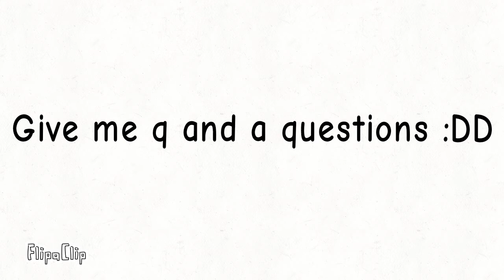Give me Q&A questions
Be creative, I like interesting questions
Anyway,
Have a cookie and enjoy your day!
-The Canadian HiveWing